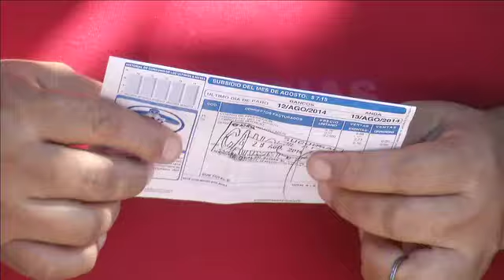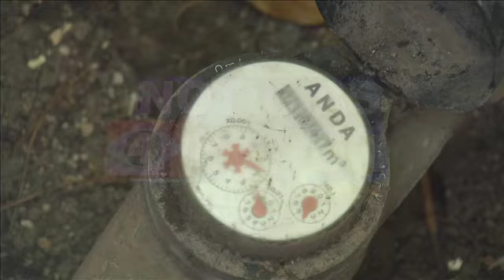Sin agua en Prados de Venencia, Soyapango.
Habitantes de Prados de Venecia 2 en Soyapango, están desesperados por la falta de agua potable. Son más de mil personas las afectadas. (28/01/2015).